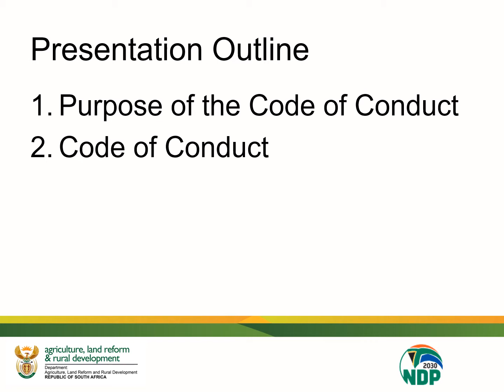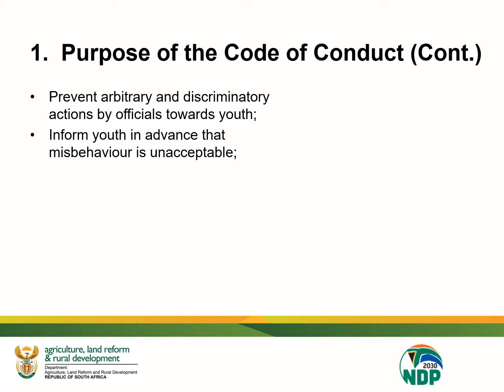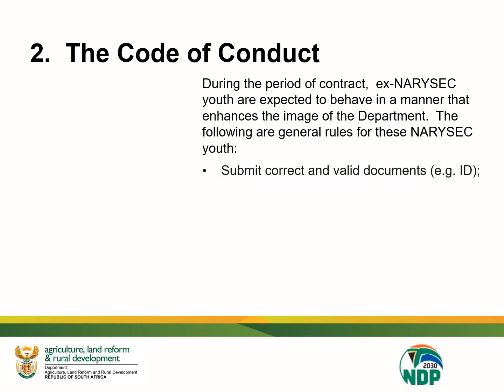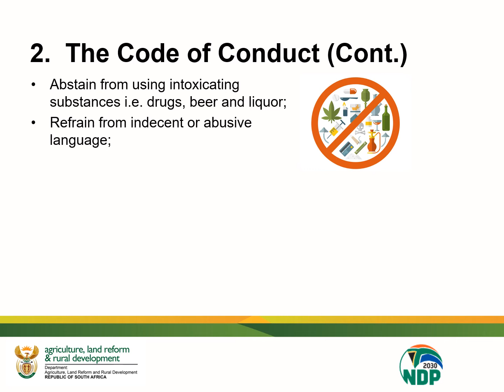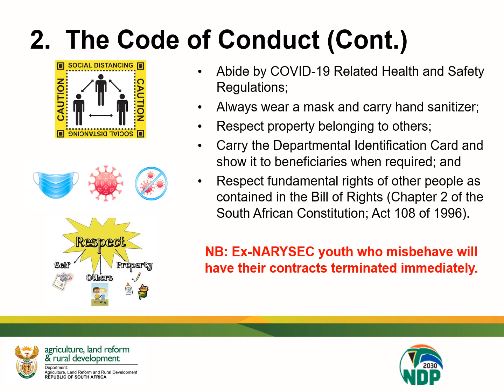NARYSEC Code of Conduct for Exited Youth 17 Nov 2020 Narration